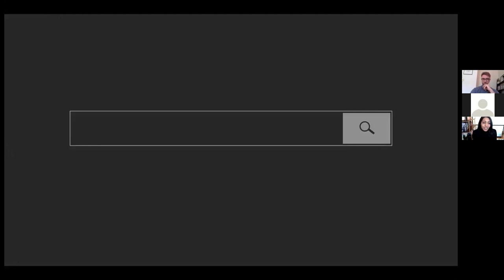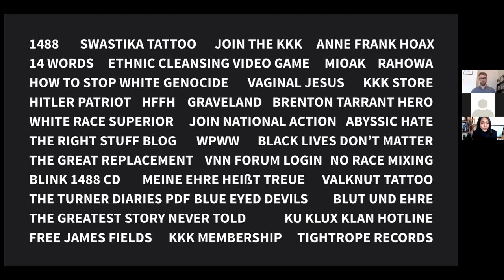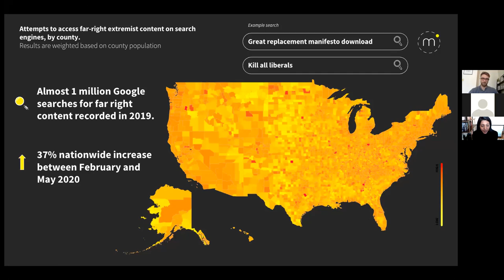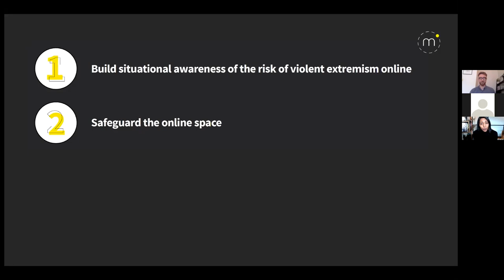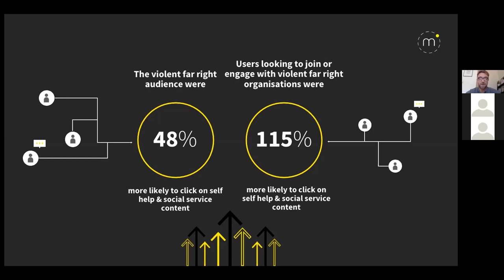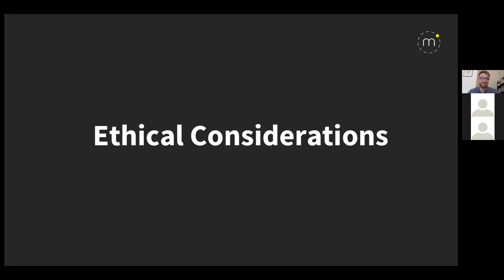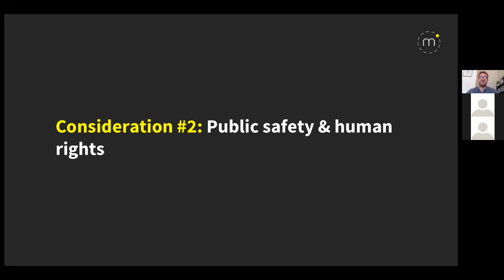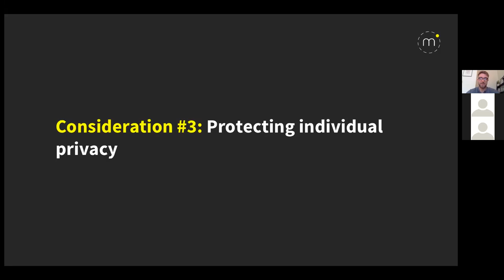On the Digital Frontline: The Business of Human Rights in Technology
Social media has a bad reputation when it comes to the protection of rights. Critics have emphasised the ways in which social media platforms amplify hate speech, aid in the proliferation of fake news and misinformation, and neglect to protect vulnerable users from harmful content. While these charges are valid, it is also true that social media offers new opportunities for intervention. Social media platforms can be used to combat hate speech, misinformation and harmful content; importantly, they can also help to identify those who spread these narratives and be used to offer them different paths.

In this talk, Vidhya Ramalingam, Founder of Moonshot CVE, and Oliver Goodman, analyst at Moonshot CVE, provide empirical insight into the ‘business’ of protecting rights and safeguarding vulnerable individuals online, outlining an approach that places ethical and data protection considerations at its centre.